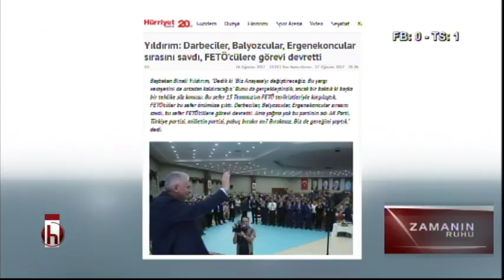Yeni devlet söylemleri - 20.08.2017 Cüneyt Akman ile Zamanın Ruhu 2. Bölüm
Konuklar: Ahmet Yavuz / Emekli Tümgeneral
Haldun Solmaztürk / Emekli Tuğgeneral